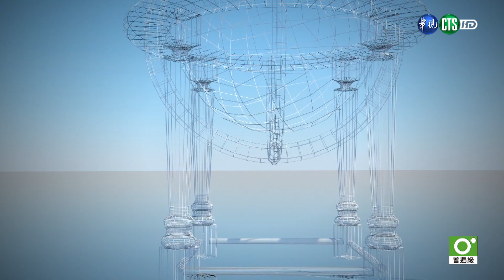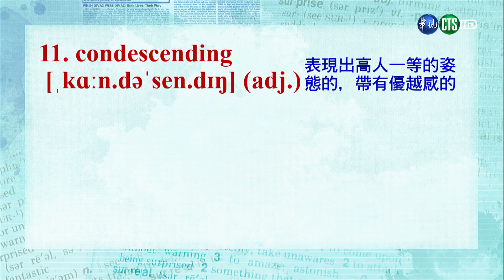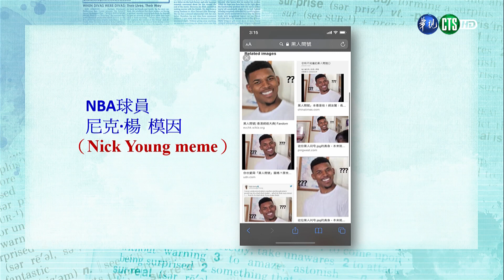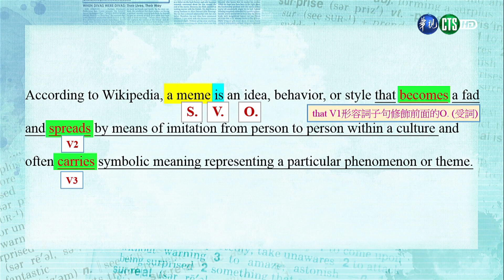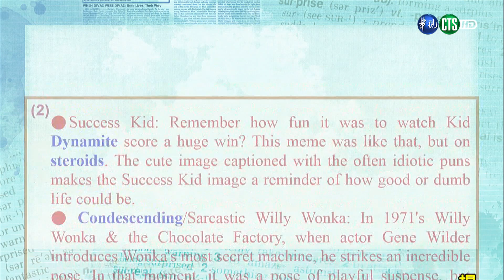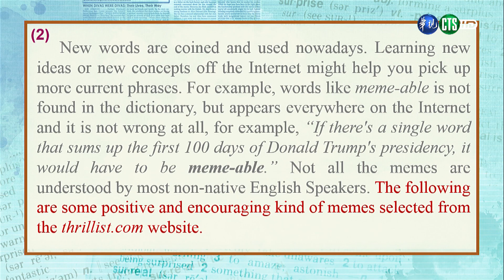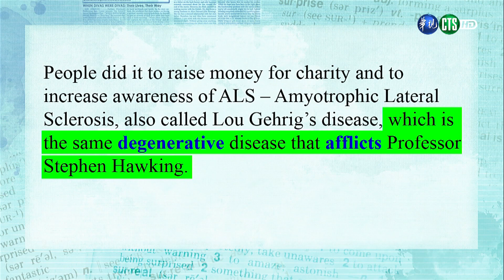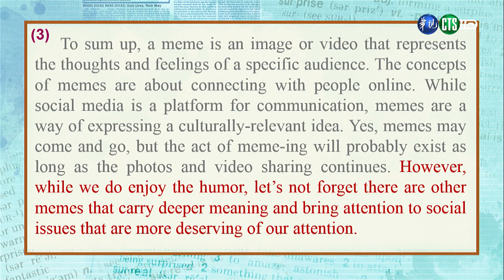英文（二）（商專） 第12講